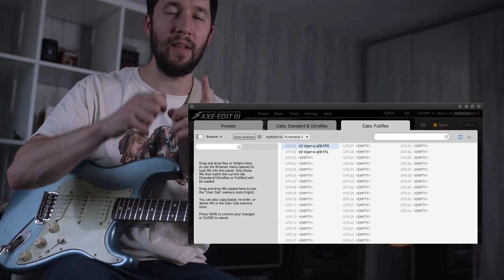Axe FX 3 - The Most Amp in the Room Feel? FullRes Cabs First Look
So prior to this, I think the Strymon Iridium, with it's 500ms IR loading was the longest IRs in the modelling world. Now Cliff at Fractal has added the capability in the Axe FX 3 to run IRs that are 1.3 seconds in length, and he suggests this could be the next step in that Amp in the Room feel that many folks are interested in. Here's my first time trying the FullRes cabs. Thanks to @LeonTodd for the help loading these!

This preset is "?Roomy?".

- you can grab my presets here if you want for FM3 and Axe FX 3.